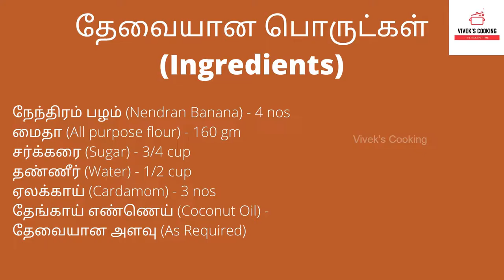Nendran Rolls Recipe | Easy Weekend Snack | நேந்திரம் ரோல்ஸ் | Viveks Cooking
In this video, you will learn how to make a unique and easy snack, Nendran rolls. It is made with a dough of boiled & mashed Nendran banana, all-purpose flour, sugar, and deep-fried in coconut oil and soaked in sugar syrup.